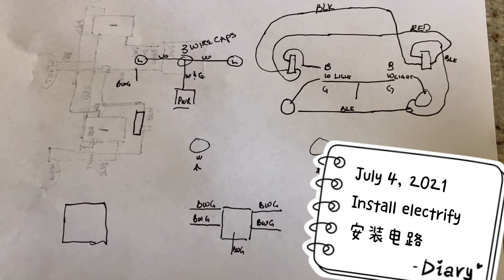Phase III, DIY chicken coop, July 7, 2021 自建鸡窝三期工程 ASMR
Our flock favorite treats COOHGRUBS Non-GMO Dried Black Soldier Fly Larvae 最爱的零食：黑水虻幼虫干虫
Brewers yeast for waterfowl VB needed, 富含水禽需要的维生素B群酵母
Coop auto door 鸡窝自动感应门
Chicken feeder: 鸡食盒：

Phase III-
6/29/2021 Build a fence for flower bed
6/29/2021 Put down pea gravel at the  back of the coop
7/04/2021 Hang feeder
7/04/2021 Install electricity
7/05/2021 Install heat lamp inside hen house
三期工程－
6月29日 给花坛做个围栏
6月29日 修整鸡窝后边的路
7月04日 把食盒挂起来
7月04日 安装电路
7月05日 二楼安装暖灯

Phase II -
6/14/2021 Pour concrete step on the left side of the coop.
6/17/2021 Build a flower bed and hang flower baskets
6/18/2021 Install an auto door for chickens in and out
6/19/2021 Clear the woods around the coop
6/23/2021 Install auto drinking water system
To be continued
二期工程－
6月14日 浇筑鸡窝左侧的水泥台阶
6月17日 建个花池，加几个花篮
6月18日 安装鸡进出的光感自动门
6月19日 清理鸡窝周边树丛
6月23日 安装回收屋顶雨水自动饮用水系统
6月24日 浇筑鸡窝右侧的水泥台阶
未完待续

Phase 1 －
4/12/2021 Laid foundation
4/25/2021 Pour concrete around the coop to avoid animal dig in through
5/29/2021 Start Assemble the coop along with painting, flooring, electric work
一期工程 －
4月12日 鸡窝项目破土动工
4月25日 水泥浇筑防护地基围墙
5月29日 搭建鸡窝地面部分
6月3 日 5周半大的鸭子和鹅入住